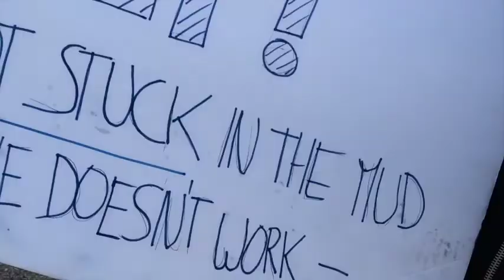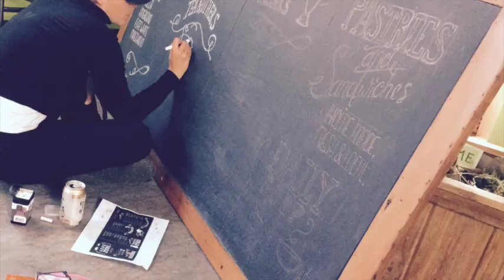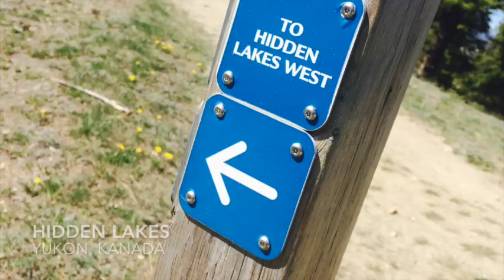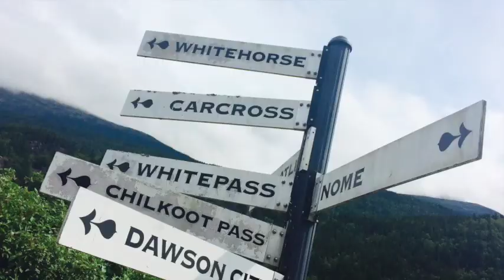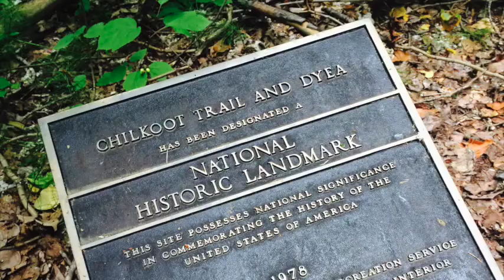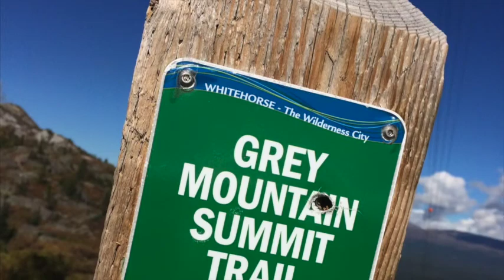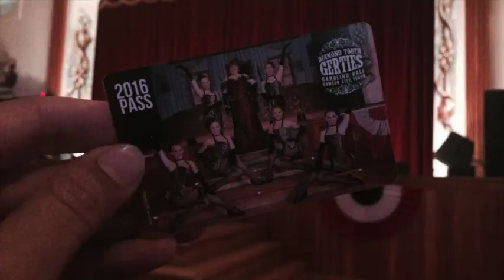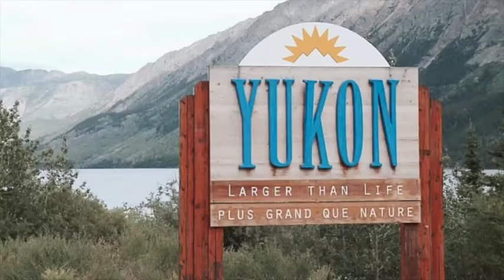Work&Travel in Kanada - (06) Das Camperleben im Yukon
Für alle NICHT-FBler, die Youtube Version unserer Yukonreise.
Für alle FBler, Yukon mit unveröffentlichtem Filmmaterial.
Für Tino & mich. Der schönste Abschluss aus Kanada und nun endlich als Film, unvergesslich!

Yukon komprimiert in 25 Minuten - völlig unmöglich! Aber ein Versuch ist es wert…

Quelle: iTunes/Jamendo.com